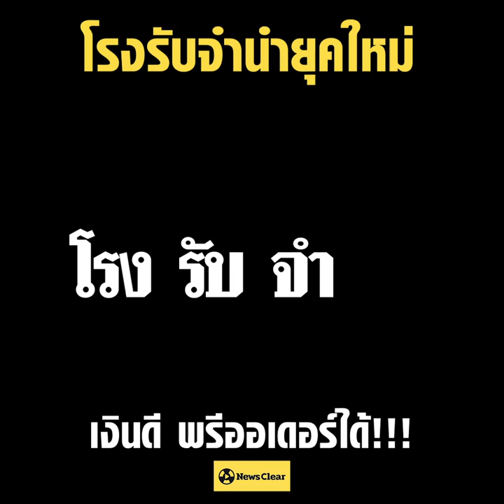โรงรับจำนำยุคใหม่ เงินดี พรีออเดอร์ได้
สวรรค์นักช้อป-แหล่งเสิร์ฟเงินด่วน “EasyMoney” โรงตึ๊งยุค 2020

อีซี่มันนี่ คือโรงรับจำนำยุคใหม่ ที่เป็นทั้งแหล่ง "เงินด่วน" และ "สวรรค์ของเหล่านักช้อป" ที่ต้องการของดีราคาถูก

ทรัพย์สินที่ EasyMoney รับและขายมีตั้งแต่ สินค้าแบรนด์เนม เครื่องประดับ เครื่องใช้ไฟฟ้า จนถึงครกตำนำพริก
ติดตามรับชมตัวเต็มได้ที่